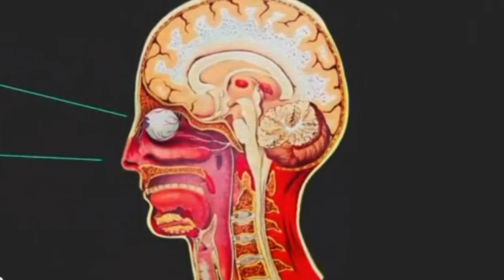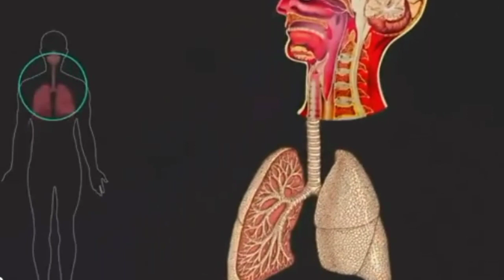Que Hace El Coronavirus a el Cuerpo *Bien Explicado* | Noticias Covid-19 | Pt 1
Que Hace El coronavirus a tu cuerpo noticias covid-19